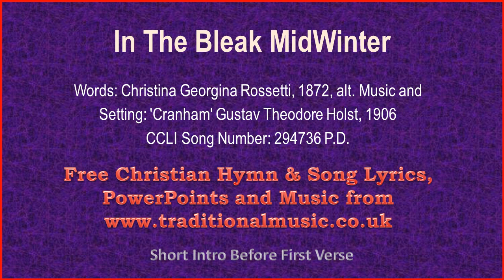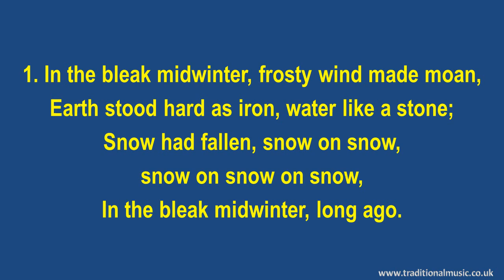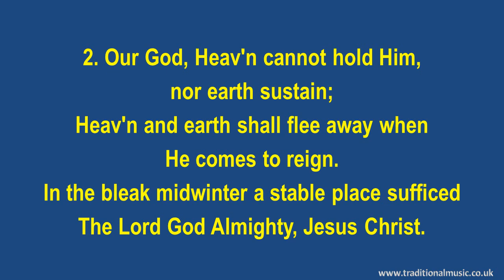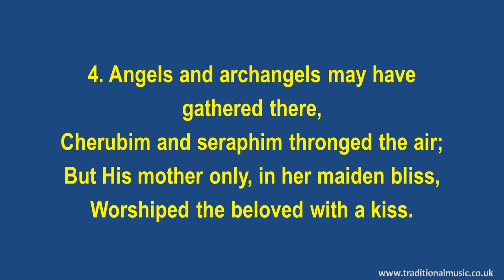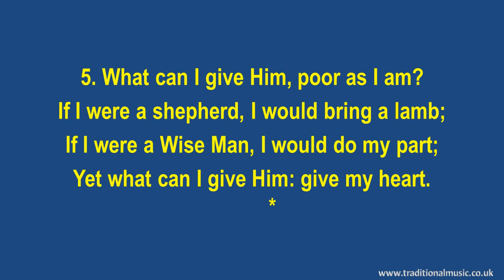In The Bleak MidWinter(viols tuba) - Christmas Carols Lyrics & Music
In The Bleak MidWinter - Song Lyrics with Orchestral backing music.

LYRICS:
In The Bleak MidWinter
Words: Christina Georgina Rossetti, 1872, alt. Music and
Setting: 'Cranham' Gustav Theodore Holst, 1906

1. In the bleak midwinter, frosty wind made moan,
Earth stood hard as iron, water like a stone;
Snow had fallen, snow on snow, snow on snow on snow,
In the bleak midwinter, long ago.

2. Our God, Heav'n cannot hold Him, nor earth sustain;
Heav'n and earth shall flee away when He comes to reign.
In the bleak midwinter a stable place sufficed
The Lord God Almighty, Jesus Christ.

3. Enough for Him, whom cherubim, worship night and day
Breastful of milk, and a mangerful of hay;
Enough for Him, whom angels fall down before,
Ox and ass and camel which adore.

4. Angels and archangels may have gathered there,
Cherubim and seraphim thronged the air;
But His mother only, in her maiden bliss,
Worshiped the beloved with a kiss.

5. What can I give Him, poor as I am?
If I were a shepherd, I would bring a lamb;
If I were a Wise Man, I would do my part;
Yet what can I give Him: give my heart.

Thanks Rod